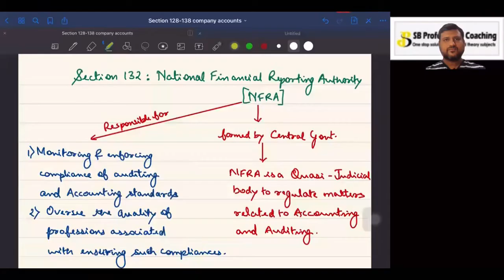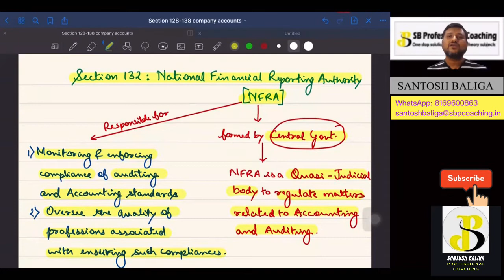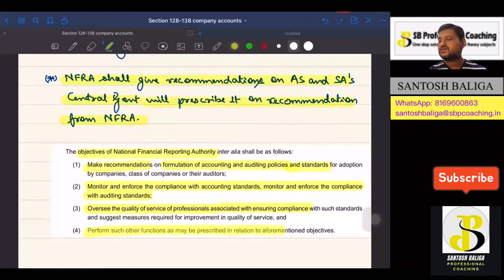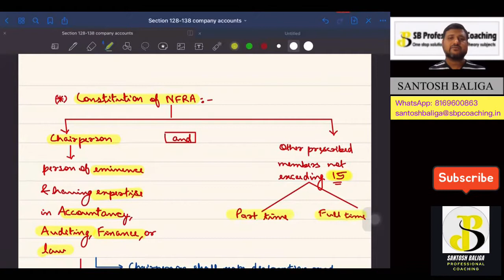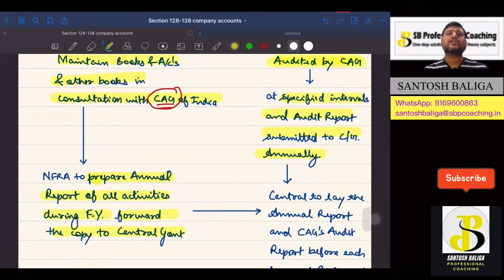Section 132 NFRA | Company law | CA inter | CS Executive | CMA Inter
This video gives explanation on section 132: National Financial Reporting Authority of Companies Act,2013 for CA, CS, CMA examination.